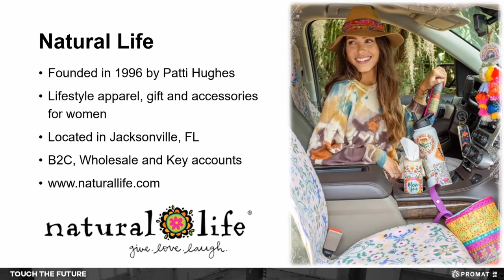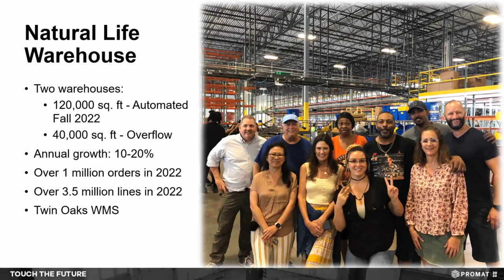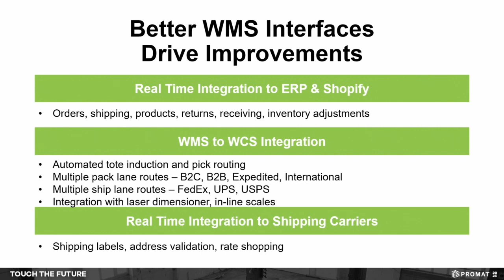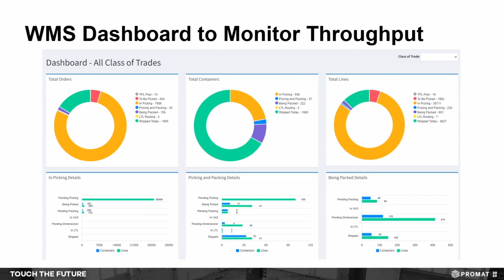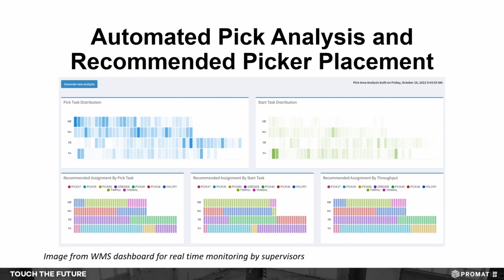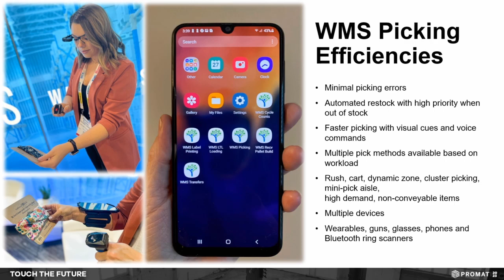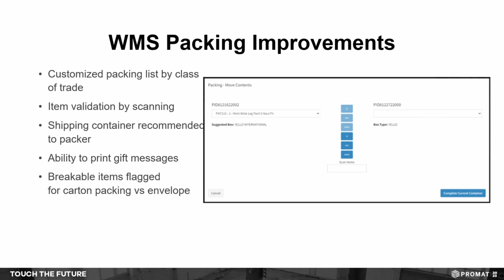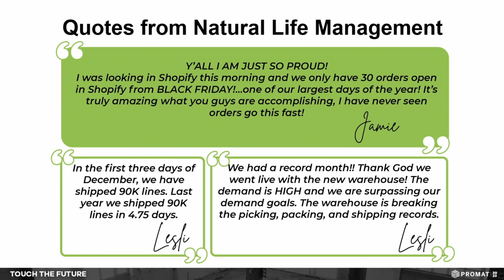Twin Oaks WMS Promat 2023 Seminar on WMS Systems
WMS Systems: Drive efficiencies, reduce costs and improve service levels. Learn how to leverage a WMS implementation to address the challenges facing most operations in today’s environment. A first-hand case study presentation from a highly successful WMS implementation that resulted in a 30% improvement in labor efficiency, increased lines picked per hour by over 90%, reduced shipping costs, reduced errors and improved service levels.